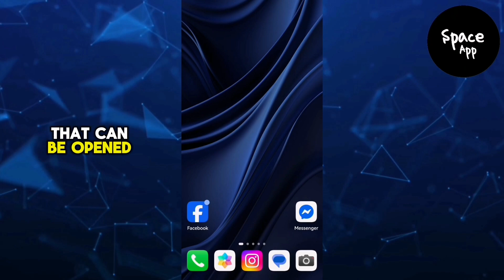How To Turn Off View Once Photo On Messenger | Disable View Once Photo On Messenger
This setting should persist across chats, ensuring that your photos remain visible in the conversation unless you choose otherwise.